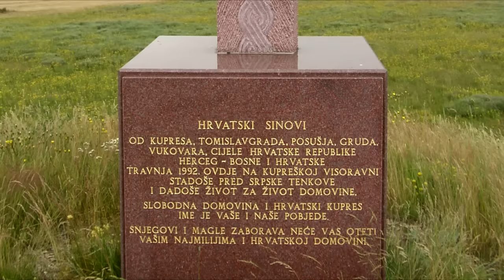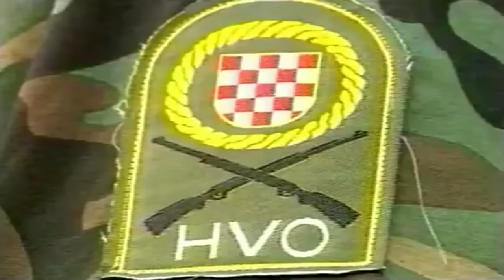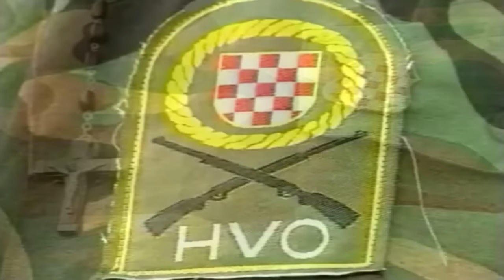Miso Kovac - To je zemlja gdje zive Hrvati (Herceg Bosna)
Miso Kovac Herceg Bosna